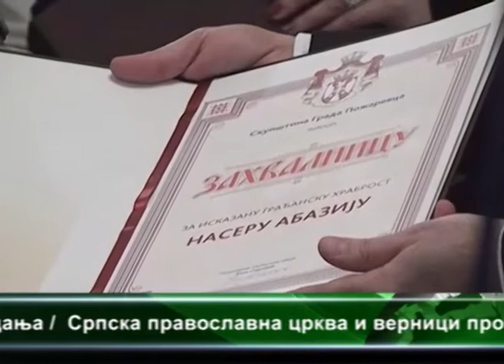DODELA ZAHVALVICA ZA GRADJANSKU SOLIDARNOST I NESVAKIDAŠNJU HRABROST 09.12.2014.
CENTRALNE VESTI TELEVIZIJE VIMINACIUM 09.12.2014.